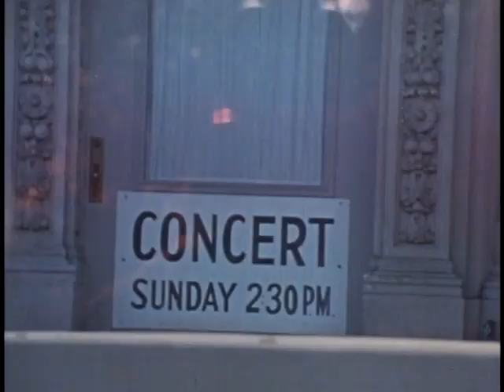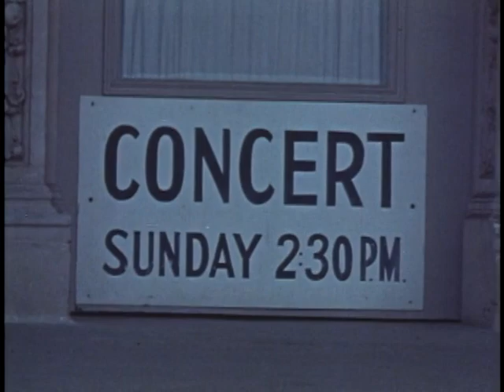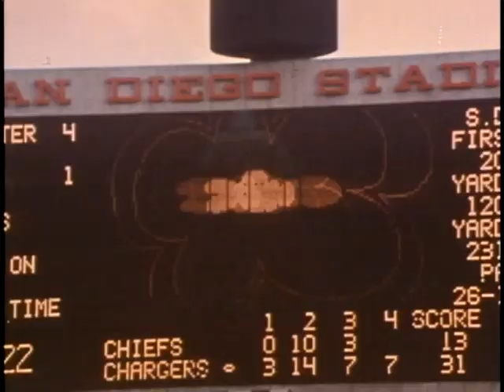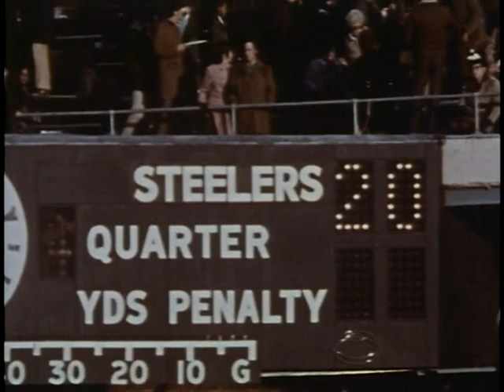The New Breed. NFL Films